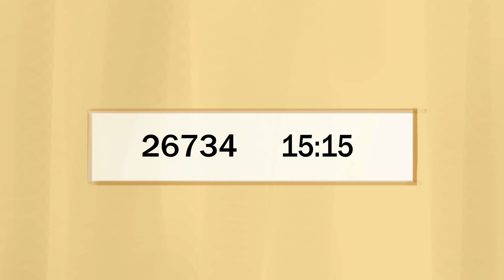Das Verfallsdatum von Lebensmitteln ist nicht so entscheidend, wie Sie denken - Carolyn Beans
In Ländern auf der ganzen Welt werden jedes Jahr riesige Mengen an Lebensmitteln verschwendet: Etwa ein Fünftel der Lebensmittel in den USA wird weggeworfen, weil die Verbraucher nicht sicher sind, wie sie die Etiketten mit dem Verfallsdatum interpretieren sollen. Die meisten Lebensmittel sind jedoch auch nach Ablauf des Verfallsdatums noch völlig unbedenklich zu verzehren. Wenn uns das Datum auf unseren Lebensmitteln nicht sagt, dass etwas schlecht geworden ist, was sagt es uns dann? Carolyn Beans erklärt, wie man Lebensmittelverschwendung vermeiden kann

Lektion von Carolyn Beans, regie von Anton Bogaty .